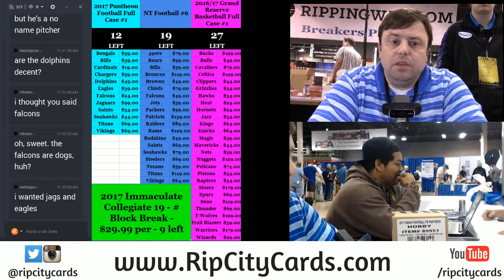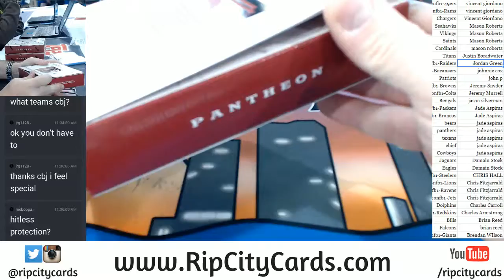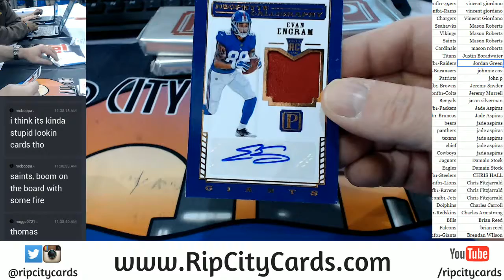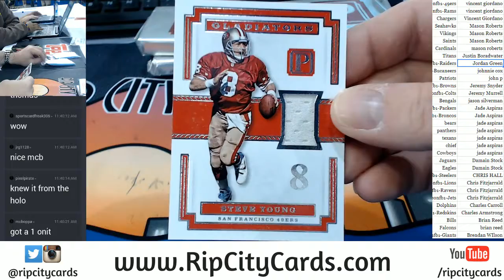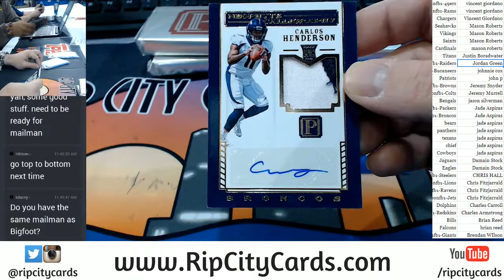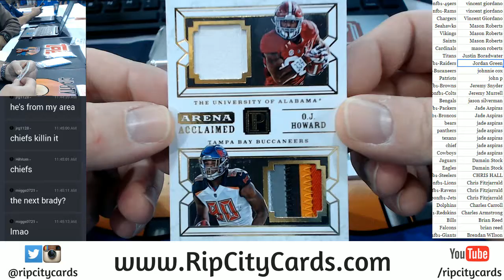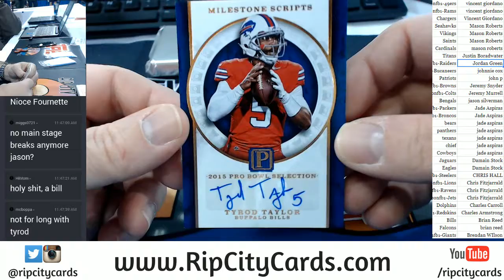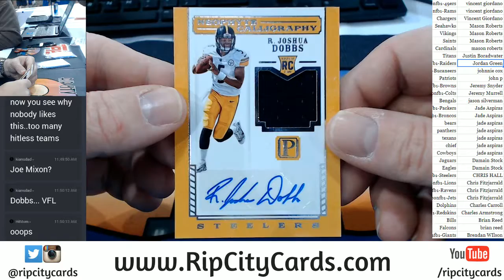2017 Pantheon Football Full Case PYT RCC #1